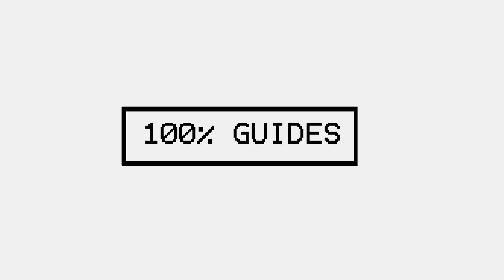Trials Of Mana King Of Ferolia Boss Fight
Difficulty: Normal
Player Level: 65